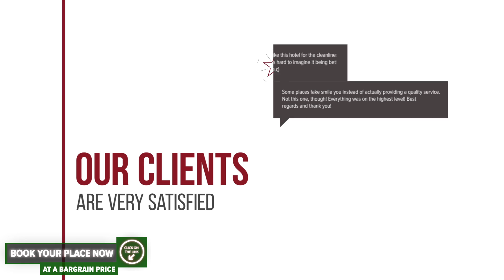Puzzle Hostel hotel review | Hotels in Bucharest | Romanian Hotels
Puzzle Hostel hotel video review. Hotels in Bucharest, european 3 stars hotels.